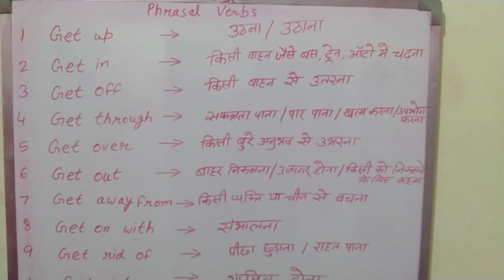Phrasal verbs, Phrasal verbs in english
phrasal verbs in english phrasal verbs phrasal verbs with hindi meaning phrasal verbs in english grammar class 10, phrasal verbs class 12 phrasal verbs in english grammar phrasal verbs tricks make future bright encourage learning english